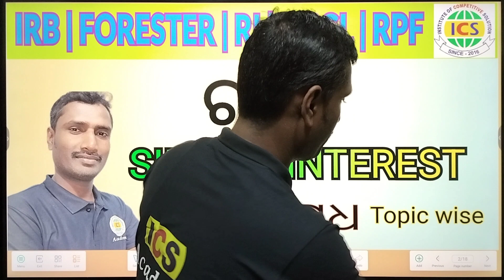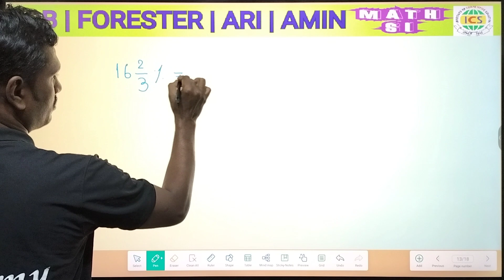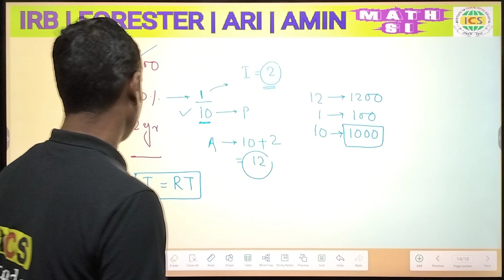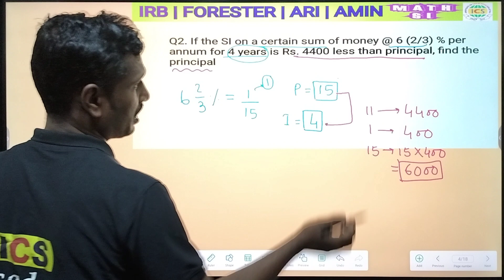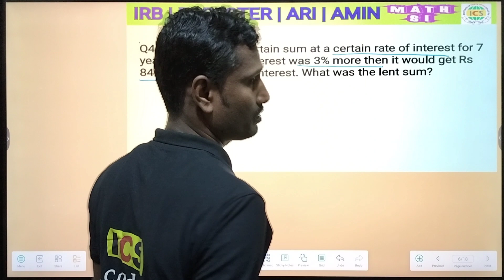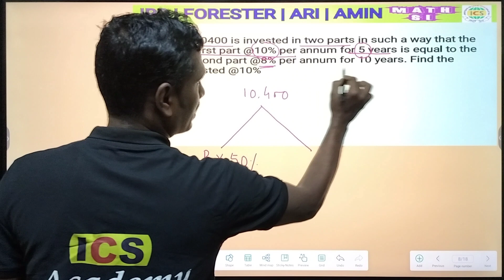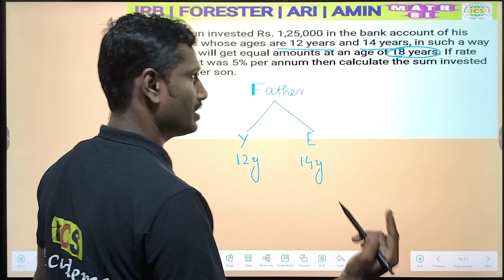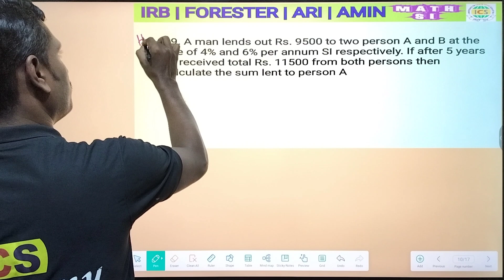Simple interest | Basic si class odia | Math for Ri | Topic wise math | math trick | math for forest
Simple interest | Math for Ri | Chapter wise math | Topic wise math | math trick | math for forester | basic si odia class

To join our target batch for RPF /ssc gd /Forest guard / Ri  call ; 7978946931
Forest guard Math mock test 1-

Forest guard and SSC gd Vocab class -3

ICS ACADEMY can help you to crack a GOVT job in this year.

🚸Lets check how  ?

♻️We provide

☑️Daily classes up to 3 to 4 hour.
✅Daily Quiz 15 to 20 Question on mcq.
☑️Daily provides  Class notes on pdf.
✅Daily provides Home work on pdf.
☑️Daily discussion on  previous class doubt.
✅Weekly Online Test and Discussion.
☑️Weekly Current Affairs Discussion.
✅Weekly Doubt clearing  Classes  for beginners.
☑️Monthly One  Online/offline Grand Test .
✅Regular physical classes on morning  for Defence Aspirants guidance with Ex-Army

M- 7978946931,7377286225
ICS ACADEMY , KUNJKANT ,DHENKANAL

Our Online Batches: Facilities

✅Daily 2 to 3 Hrs Classes

✅100+ Tests and individual mocktest

# math for SSC
# math for Railway
# math easy Trick
forest guard kemiti clear kariba

# police si syllabus
strategy Study plan peo
previous year Question paper odisha CGI exams
odisha police Exams odisha police si exam date
Defence academy dhenkanal
Ics academy Dhenkanal
Best ssc coaching in Dhenkanal
odisha forest guard training video
# odisha forest guard age limit
# odisha forest guard apply date
odisha forest guard kebe asiba
odisha forest quard computer questions
forest guard work in odisha
forest guard uniform in odisha
forest guard syllabus in odisha
# RPF EXAM SYLLABUS
# RPF EXAM NOTIFICATION
# RPF VANCANCY

Ssc gd math class in odia
# ri exam sylabus
ri exam re cuttoff kete jiba
# amin exam